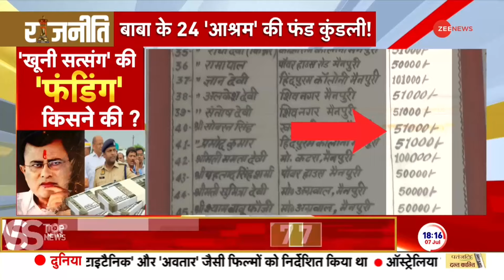Rajneeti: कौन करता है बाबा को फंडिंग? Hathras Stampede Update | Baba Sakar Hari Satsang Update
Rajneeti:  हाथरस में 2 जुलाई को एक सत्संग के दौरान मची भगदड़ से में 123 लोगों की मौत हो गई थी. जिस बाबा के सत्संग के दौरान यह भीषण दुर्घटना हुई उसका नाम है सूरजपाल. वह स्वयंभू बाबा बनने से पहले पुलिस की नौकरी करता था. ​अचानक आध्यात्म की दुनिया में उसकी एंट्री हुई और उसने अपना नाम सूरजपाल से बदलकर नारायण साकार हरि रख लिया और उसके अनुयायियों ने उसे भोले बाबा बना दिया.नारायण साकार हरि उर्फ भोले बाबा अपने अनुयायियों से एक पैसा चढ़ावा नहीं लेता, तो फिर उसने अपने कई आलीशान आश्रम कैसे खड़े कर लिए और इन आश्रमों में दुनिया की सभी सुख-सुविधाएं कैसे जुटायीं?

Rajneeti: 123 people died in a stampede during a satsang in Hathras on July 2. The name of the baba during whose satsang this horrific accident happened is Surajpal. He used to work in the police before becoming a self-proclaimed baba. Suddenly he entered the world of spirituality and changed his name from Surajpal to Narayan Sakar Hari and his followers made him Bhole Baba. Narayan Sakar Hari alias Bhole Baba does not take even a penny as offering from his followers, then how did he build his many luxurious ashrams and how did he arrange all the comforts of the world in these ashrams?